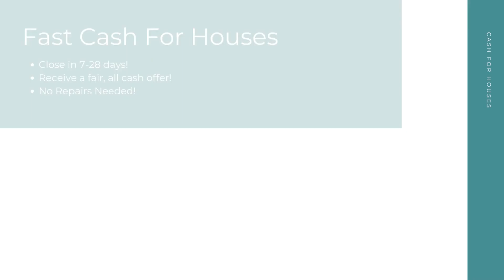Cash For Houses Wilmington North Carolina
At Cash For Houses, we pay cash for houses in any condition in Wilmington NC. Repairs and renovations are not necessary. Financing is not necessary. And there's no open houses or closing costs! We take away the stress to make your selling experience a good one!

Get Cash For My Houses! Wilmington NC!

Who Will Pay Cash For Houses? Wilmington NC!

Fast Cash For My House Any Condition Wilmington NC!

Here at Cash For Houses, our goal is to help Wilmington NC home sellers from many different backgrounds have a quick, hassle free selling experience. No matter your unique situation - divorce, bankruptcy, foreclosure, bad tenants, and more - we are here to help! Sell your house for cash in as little as 7-28 days!

We Pay Cash For Houses:

Wilmington, NC